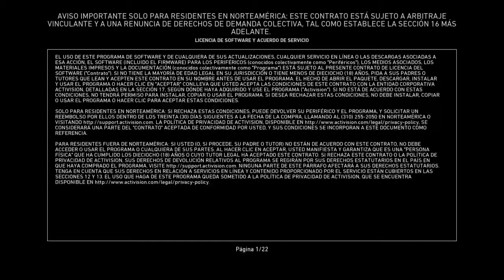Call of Duty® WWII #1 casi lo pierdo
Menosmal que no la lie